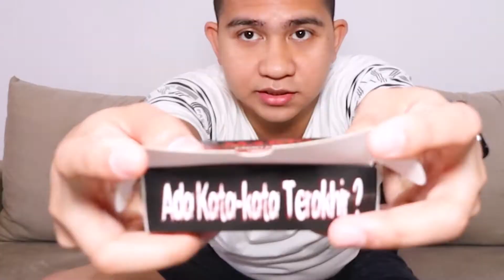MAKIQ ONE CHIP CHALLENGE | Keripik Terpedas Di Indonesia!!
Terima kasih udah nonton video ini dari awal sampai habis..
komen dibawah jika ada video yg menarik untuk gua buat di konten selanjutnya..
jangan lupa untuk nyalain loncengnya biar ga ketinggalan dengan video baru..